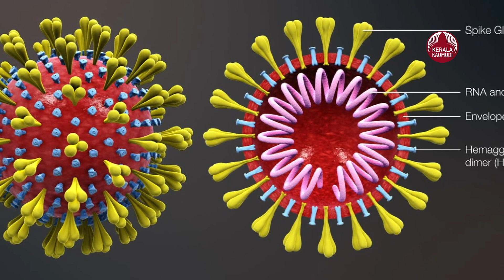Omicron Variant | ഒമിക്രോണ്‍ എന്ന ഭീകരന്‍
എന്താണ് ഒമിക്രോണ്‍ വകഭേദം കൊവിഡ് വാക്സിന്‍ എടുത്തവര്‍ ഒമിക്രോണിനെ പേടിക്കണോ?
ദക്ഷിണാഫ്രിക്കയില്‍ പടര്‍ന്നു പിടിക്കുന്ന കൊവിഡ് 19ന്റെ പുതിയ വകഭേദമായ ഒമിക്രോണ്‍ കൂടുതല്‍ ലോകരാജ്യങ്ങളിലേയ്ക്ക് പടര്‍ന്നതോടെ ലോകം വീണ്ടും മഹാമാരിയുട ആശങ്കയിലാണ്.